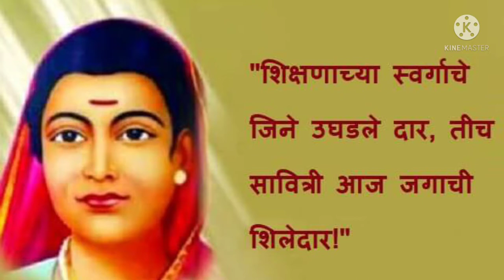क्रांतिज्योती सावित्रीबाई फुले- माझा स्वतः लिहीलेला पोवाडा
Nirmala Raut-Apla knowledge Katta